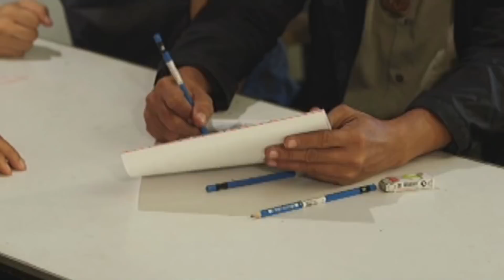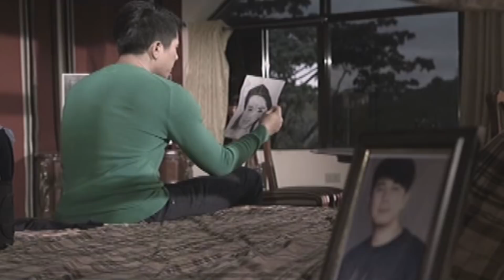Full Episode 74 | Honesto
Learning about Diego’s efforts to find Felipe, Hugo once again uses his power as governor and summons the press to wash his hands of the criminal cases linked to him.